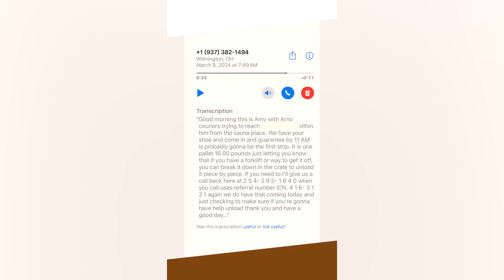Sauna Delivery, What To Expect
Ordering a sauna is a bit more complex than your typical Amazon purchase. This video will guide you through the key differences in the process. As always, if you have any questions after watching, please don't hesitate to leave a comment or give us a call! We're here to help.
Experience relaxation and wellness!